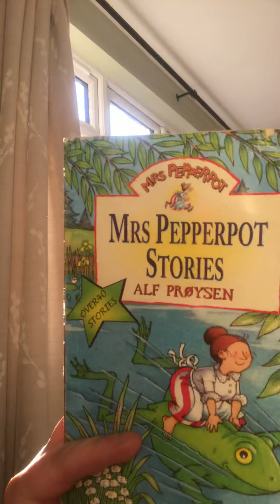Miss Horrod Reads Mrs Pepperpot